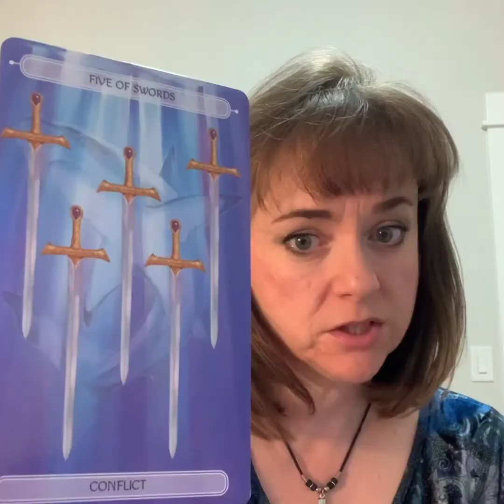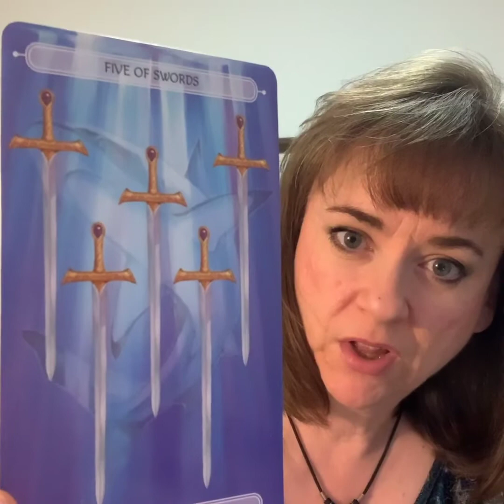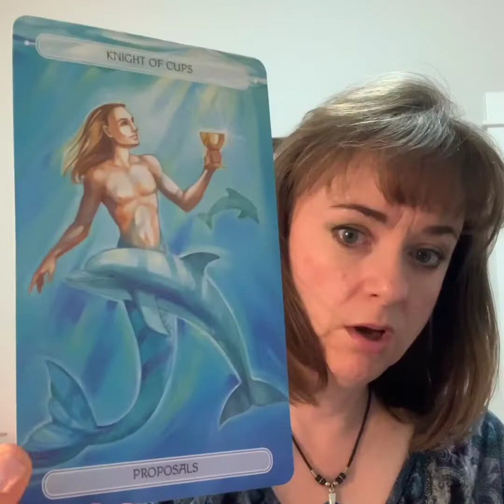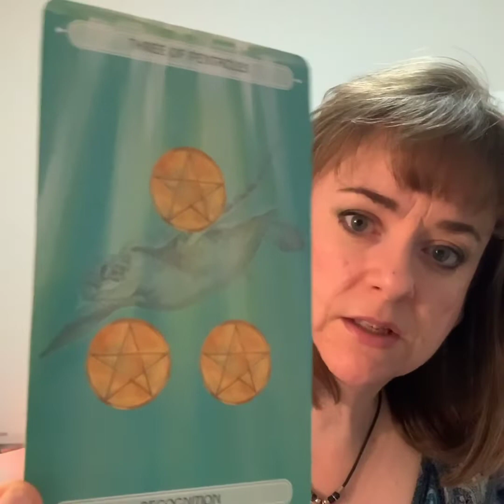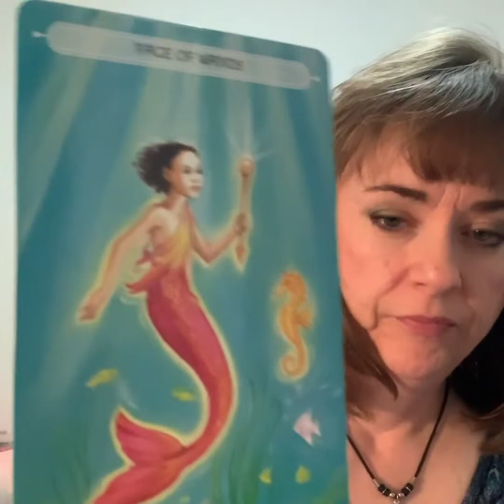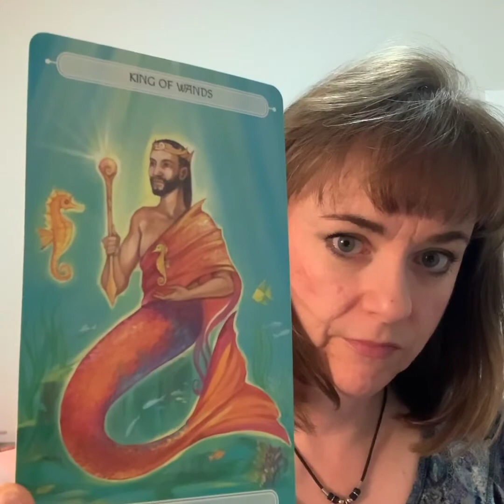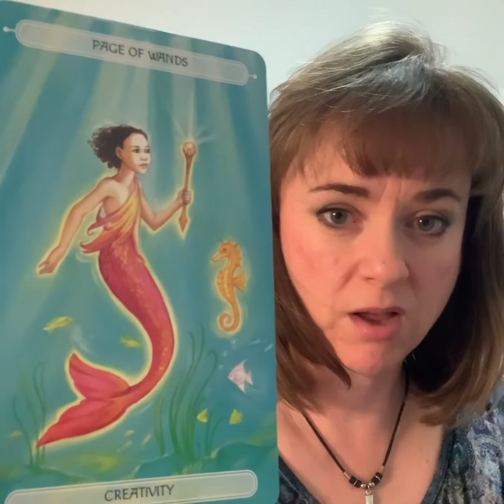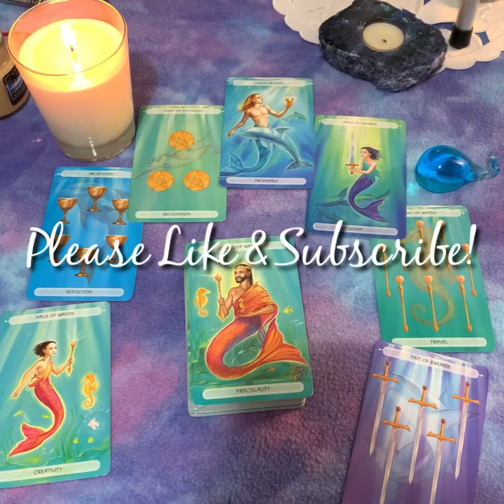U.S. - China Relations. Are Tensions Brewing?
With news coming out about possible tensions between the United States and China, what do the cards reveal?

Will there be escalating tensions amid current conflicts?

This reading is strictly my intuitive opinion based on my unique interpretation of what the cards say.